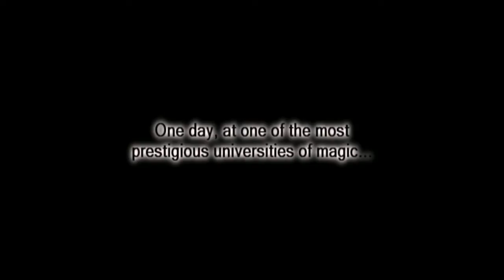Mage Rage official trailer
Official trailer for Mage Rage - my new PC game.

lol there exists a game with the same name, genre and almost even release dat, coincidence?